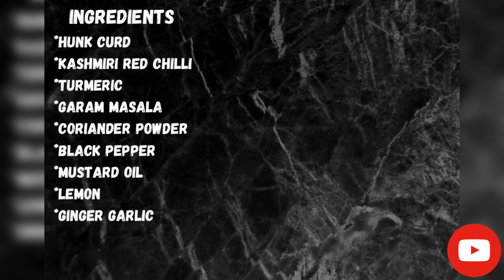Chicken Tandoori | Without Oven | Try Out This Recipe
Tandoori chicken, a dish of roasted chicken marinated in yogurt and generously spiced, giving the meat its trademark red colour. It is named for the cylindrical clay oven in which it is cooked, a tandoor.

Ingredients
Chicken
Hunk Curd
Kashmiri Red chilli powder
Garam masala
Coriander powder
Black Pepper
Mustard oil
Lemon

What does tandoori chicken taste like? Grilled Tandoori Chicken is succulently juicy from being marinated in a Greek yogurt and lemon spiced marinade. It is smoky from the grill and the smoked paprika and boasts a tapestry of earthy flavors from garam masala to ginger to garlic.

Watch My More ……!

Thank you for your time today………♥️